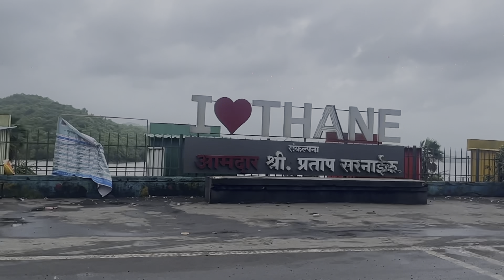WELCOME TO SHAHPUR | WE EXPLORED THE HIDDEN PLACE OF SHAHPUR…| PART 1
WELCOME TO SHAHPUR | WE EXPLORED THE HIDDEN PLACE OF SHAHPUR…